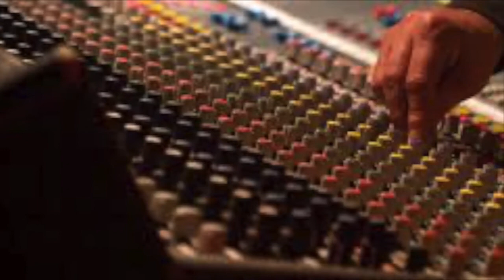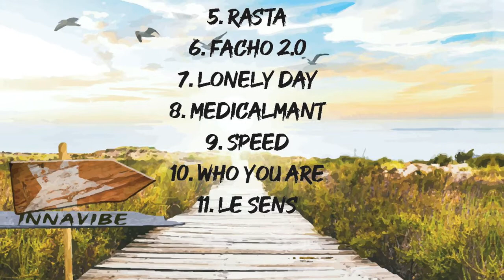ITW Reym du groupe @innavibe7333 by KIKA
Dans cette interview Reym nous parle de la naissance de leur groupe Innavibe en 2016, de son histoire d'amitié avec Lionel et de la création autonome en 2017, de leur premier bébé qu'est cet album "Le Sens" dont il nous explique l'écriture du titre éponyme. Nous parlons également des titres "Rasta", "Lonely Day", "Médicalmant", et "Speed".
L'album est sorti le 23/10/2020, en collaboration avec Zigo et Ben (Batteur et Ingénieur Son de Dub Inc), Baco Distribution, Dub Akom, Hureau Booking et Musical Impact Promo Agency. Bonne écoute à tous.